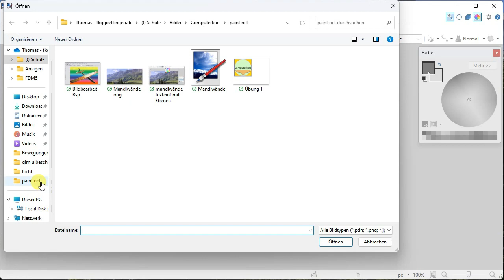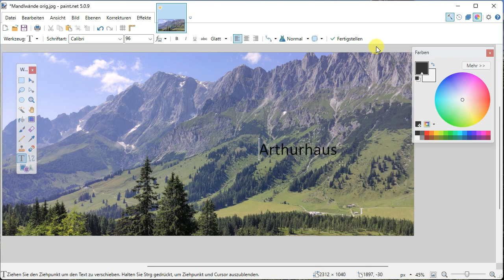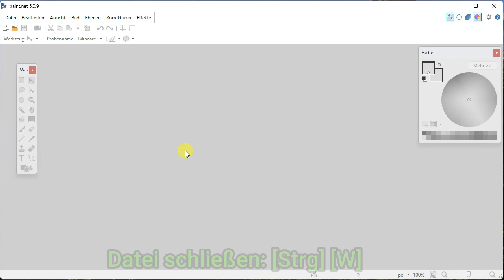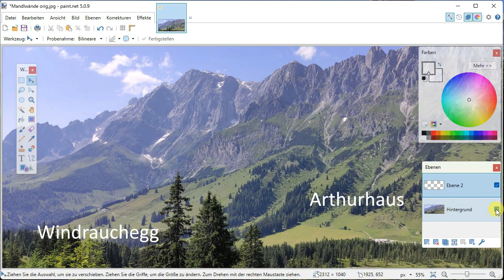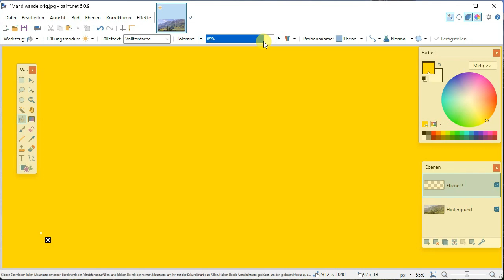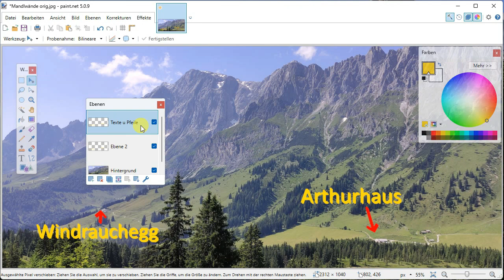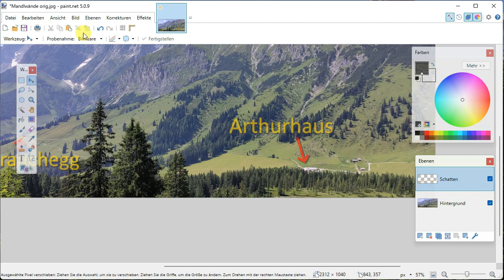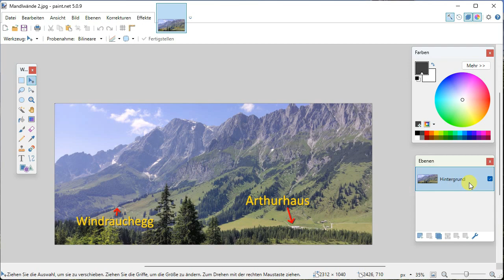paint.net - Einführung, Modul 2: Auswahlbereiche und Ebenen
Dies ist ein einfaches Tutorial zur Bildbearbeitungssoftware "paint.net", unterteilt in mehrere unabhängige Module.

Modul 2: (rechteckiger) Auswahlbereich (= Maske) und Ebenen
- Kennenlernen des rechteckigen Auswahlbereiches (auch "Maske" genannt)
- Gestalten in mehreren Ebenen
- wichtige Speicherformate (pdn, png, jpg)

weiter verfügbar:
Aufbau des Menüsystems, Dateien laden/speichern/neu erstellen,  Freihandzeichnen, Farben und Liniendicken auswählen, Ellipsen, Kreise, Rechtecke und Quadrate zeichnen, Zoomen.

- Vervielfältigen von Bildobjekten in mehreren Ebenen
- Erstellen komplexerer Maskenstrukturen
- Anwenden der Zauberstabfunktion

Modul 4: Bildkorrekturen und -effekte
Standardkorrekturen: Belichtung, Helligkeit, Kontrast, Intensität, Farbton / Weißabgleich.
Außerdem: schiefe Bilder gerade drehen

Wie man mit Hilfe einer Unscharfüberdeckung Personen oder Objekte unkenntlich macht

Modul 6: Farbübergänge
[in Arbeit, Link fehlt noch]

Modul 7: Plugins
a) Wie man Plugins findet und installiert
b) Beispiele sinnvoller Plugins
c) wie man vermeidet, dass die Menüs mit überflüssigem Kram überquellen